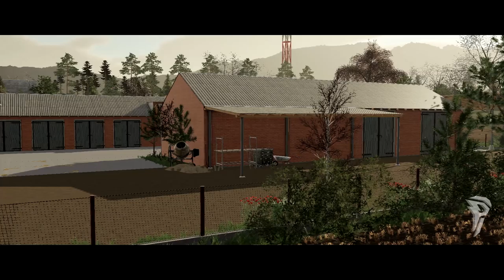☆ Oprowadzenie po Gospodarstwie & Mapie ☆ Typowa Polska Wieś v4.2 ㋡ Farming Simulator 19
★ Siemaneczko! ㋡

☆ TeamSpeak 3 - InfinitySpeak.pl

☆ TeamSpeak 3 - InfinitySpeak.pl

Wpłaty są dobrowolne i wszystko zależy od osoby, która ze chce wysłać "Donate"! Nikt nie jest zmuszany do wysyłania wpłat!

☆ JEST NAS ► 22,030/30,000

Opis będzie w oficjalnej prezentacji pełnej wersji mapy!
Pełna wersja będzie, gdy mapa dostanie się na ModHuba!

☆ Specyfikacja komputera, czym nagrywam, czym montuję jest napisane w zakładce "Informacje" na kanale! ☆

● Obejrzałeś?
☆ Pozdrawiam Puma145!